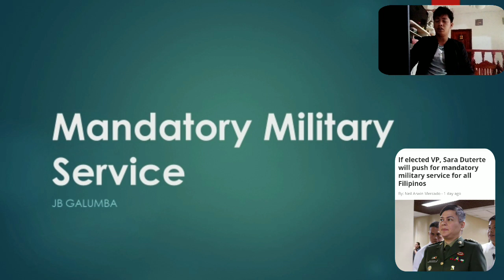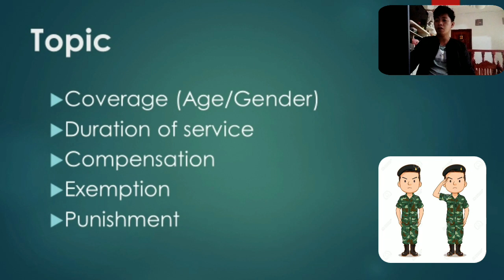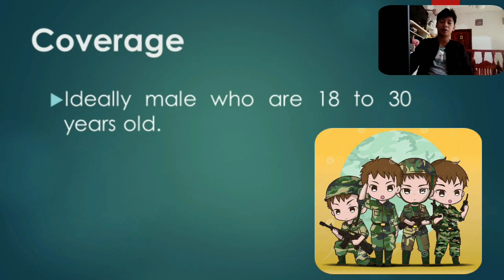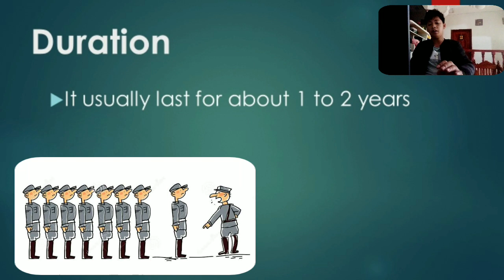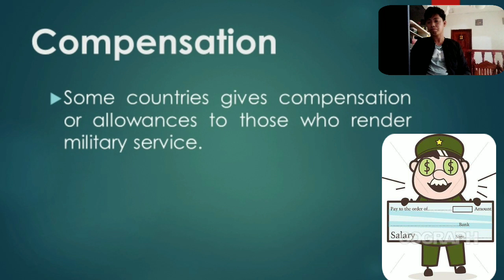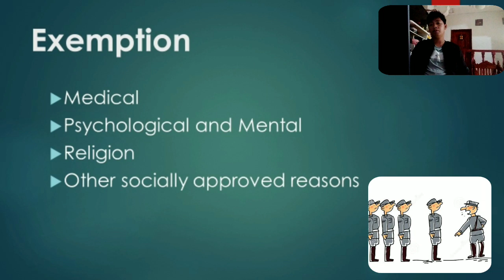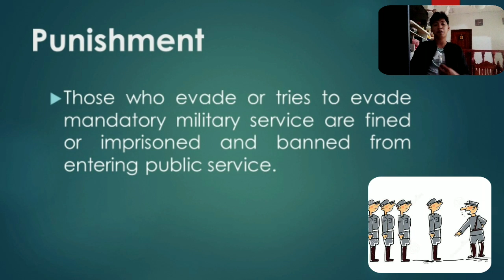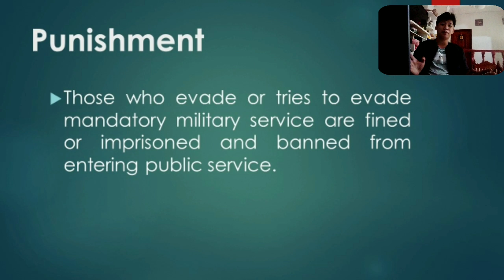Mandatory Military Service in Philippines • What should be considered?!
Here are some other lectures you might want to watch

Consider also supporting our channel by clicking the join button and receive free shout outs and free content suggestions for 49 pesos monthly.
Thank you everyone, have a good day